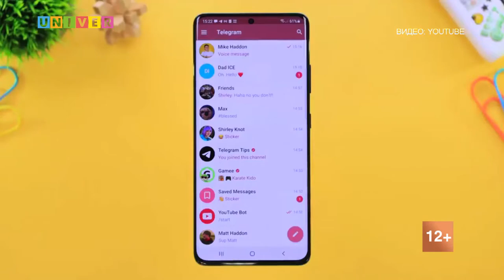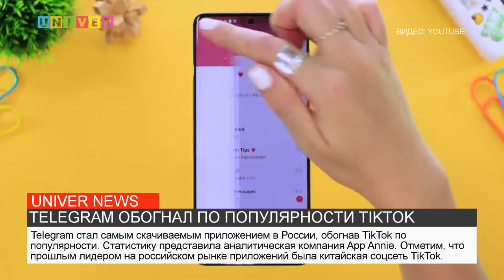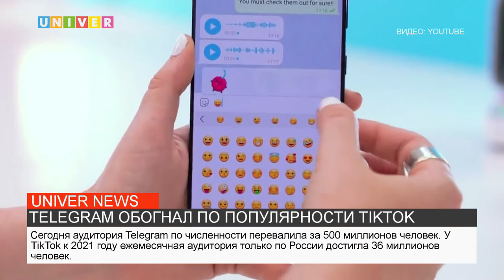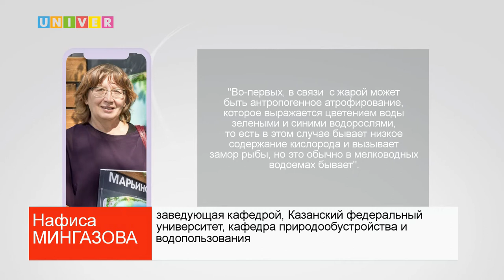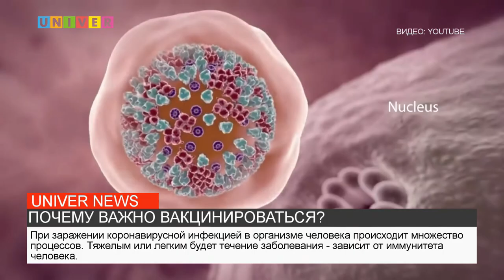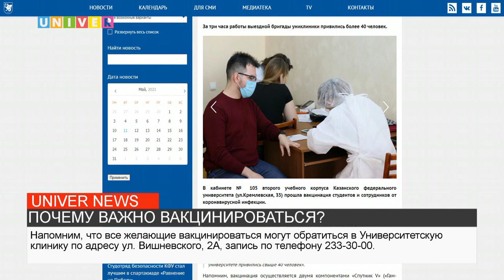НОВОСТИ КФУ ОТ 22.07.2021